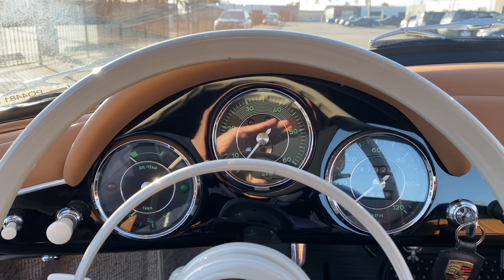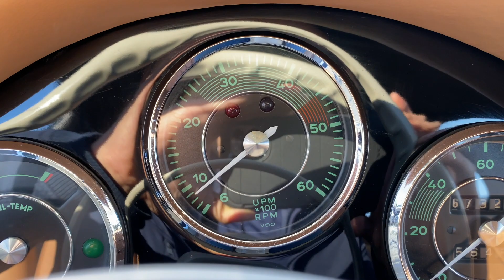Po4481- 1959 Porsche 356A Convertible D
1959 Porsche 356A Convertible D

• VIN 86669
• Engine No. 75063 - Matching
• Transmission No. 23812 - Matching
• Completed on July 16, 1959
• One of 943 Convertible D's produced from January to September 1959

The successor to the Speedster was the Convertible D with a taller windshield frame, roll-up windows, and a taller soft top frame, only built for one year. This is a five (5) owner 356 with documentation and was in California for 58 years. Currently finished in a striking color combination of Black over Tan leather upholstery. Original equipment from the factory includes a Cigar Lighter, Ashtray, Reclining Seats, Exterior Mirror, Protective Cover, Becker 'Europa' Radio, Touch-Up Pencil, and Englebert Tires.

In October 1959, a Navy Lieutenant known as Warren Jones placed an order for a vehicle VIN 86669 from Mitsuwa Motors LTD in Japan, at a cost of $3,071.95 USD. Following its importation to California, the car was registered and driven in San Mateo for 54 years under Mr. Jones' ownership. The vehicle was driven sparingly, with most of its mileage being recorded between 1970 and 2003. Service records dating back to 1971 document a linear progression of mileage. In 2013, Mr. Jones elected to sell the vehicle, which was subsequently traded to an East Coast collector before ending up in the hands of Mrs. Paprocki. Under Paprocki's care, she entrusted Automotive Restorations Inc (ARI) in Stratford, Connecticut with the task of maintaining the car in excellent mechanical condition. In March 2017, ARI performed a complete overhaul of the braking system, installed new sway bar bushings, and replaced transmission mounts at a cost of $5,719.75. In 2017, Mrs. Paprocki invested over $20,000 to completely rebuild the engine and transmission and replace any worn components. ARI continued to service the vehicle, addressing any issues until late 2021. European Collectibles subsequently sold this 356 to its current owner, who worked with Eisenbud's Inc. in Denver, Colorado, where the engine was tuned, and a new clutch was recently installed.

This Convertible D was recently restored for the current owner including a complete disassembly and repaint. The Black paintwork is stunning with perfect gaps and panel fit. The upholstery is all new and is in excellent condition featuring an original steering wheel with a deluxe horn ring, VDO instrumentation, leather front seats, correct door panels with pockets, oatmeal German square weave carpets, and CoCo mats. The 4.5” x 15” wheels are painted silver and fitted to 165 R15 radial tires with baby moon chrome hubcaps. The undercarriage has been fully detailed and is in exceptional condition.

Mechanically, powered by a matching driveline, the 1600cc Normal engine produces 60 horsepower and has plenty of power with a manual 4-speed transmission (Type 716). Complete with maintenance instructions for Porsche bodies booklet, Becker operation instructions manual, Becker service booklet, operating instructions for convertible top - booklet, owner's manual, and 63 years of service history. Convertible D's have become highly collectible, however, this particular 356 is an exceptional find due to its impeccable documentation and meticulous restoration.